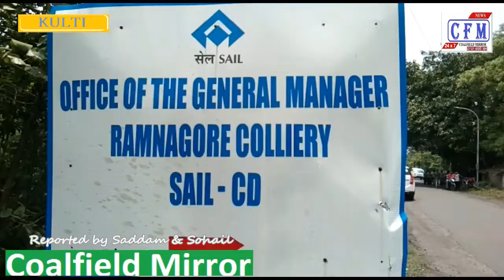CoalField MirroR : सैल, चासनाला के कर्मियों के साथ प्रबंधन की दोहरिनीति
पश्चिम बंगाल : झारखंड के धनबाद स्थित सैल चासनाला मे कार्यरत बंगाल के कुछ कर्मियों का लॉक डाउन के कारण हाजरी  नहीं बन पा रही थी। विगत दिनो आंदोलन के बाद रामनगर कोलियरी मे हाजरी बनाने की अनुमति दी गई थी, लेकिन विगत तीन दिनो से वहाँ भी हाजरी नहीं बन रहा है, जिससे श्रमिकों मे नाराजगी है और दोबारा आंदोलन को मजबूर है।
West Bengal: Due to the lock-down of some workers of Bengal working in Sail Chasanala, Dhanbad, Jharkhand, Hajri could not be made. After the last days agitation, permission was made to make hajari in Ramnagar colliery, but for the last three days, there is not even attendance, due to which the workers are angry and the movement is forced again.

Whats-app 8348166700